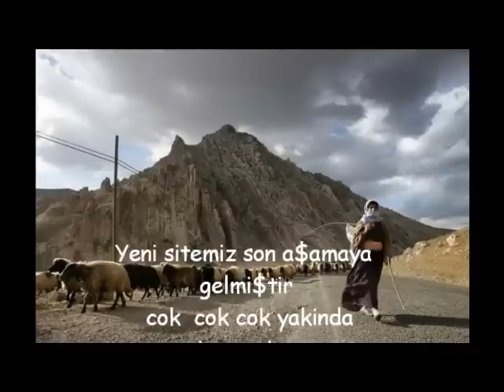Akcadag-Kürecik *RaDyO CevirMe*